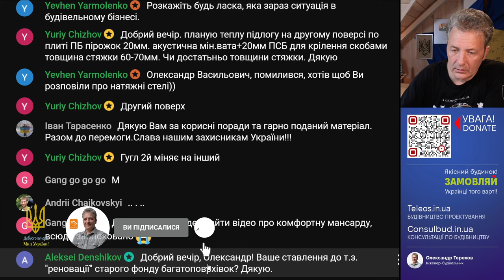Хрущовки. Що з ними робити? Реновація території.